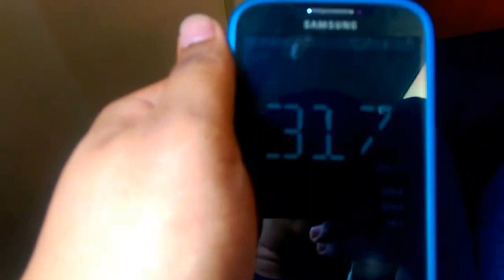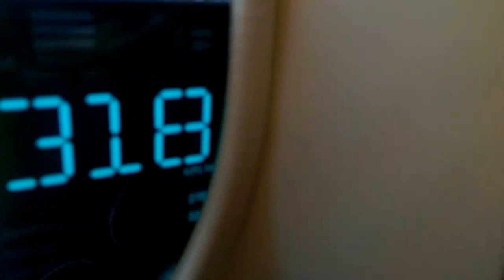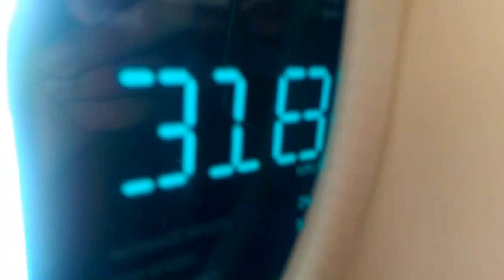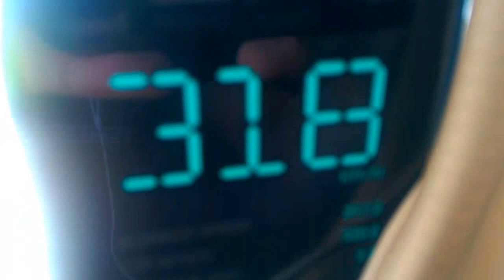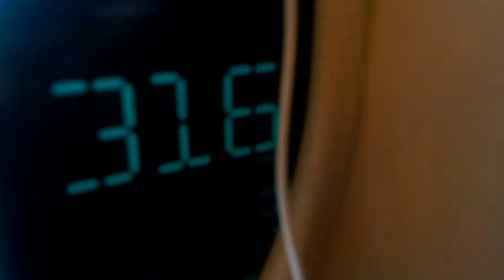Shinkansen Bullet Train vlogs 1 - Morioka to Tokyo (Train model at the end)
The 'from Tokyo' vlog will be uploaded next. This vlog shows the fastest passenger service in Japan - 320 km/h
The 2 train sets in this series were:
- Hayabusa E5 series U10 (Ex-Shin-Aomori)
- Komachi E6 series Z12 (My train) (Ex-Akita Shinkansen)